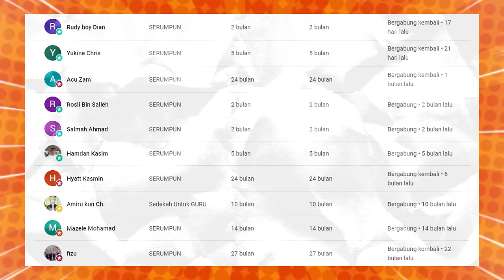TAK SANGKA TERNYATA BEGINI.‼ MACAM NI KENDURI KAT MALAYSIA.‼ INI BERBEZA DENGAN INDONESIA.⁈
GAES BANTU SUPPORT CHANNEL KITA :

+ @CAKMOJIB TV
+ @KEBUN CAKMOJIB